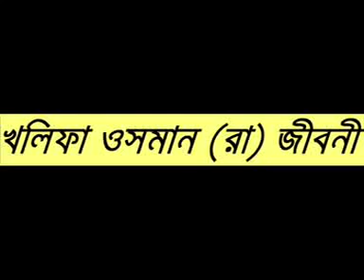ওসমান রা: এর জীবনী || শাইখ মতিউর রহমান মাদানী ।